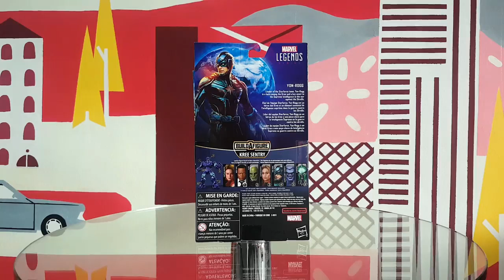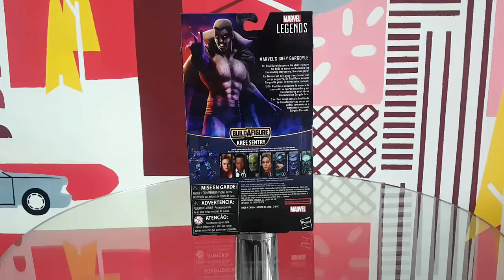Marvel Legends Capt. Marvel Wave Review Part 3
***CORRECTION: The name of the lead star in Captain Marvel is Brie Larson and not Allison Bree.

Sorry. My bad. -Kyle***

Marvel Legends Captain Marvel Wave unboxing and review.

This is part 3 of our toy review. I hope you guys enjoyed it as much as we did.